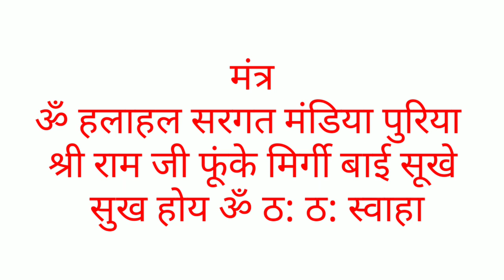मिर्गी रोग नाशक सिद्ध शाबर मंत्र/मिर्गी दौरा निवारण मंत्र/mirgi rog nashak sidh shabar mantra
मंत्र
ॐ हलाहल सरगत मंडिया पुरिया
श्री राम जी फूंके मिर्गी बाई सूखे
 सुख होय ॐ ठ: ठ: स्वाहा

जय गुरुदेव
धन्यवाद

No calling